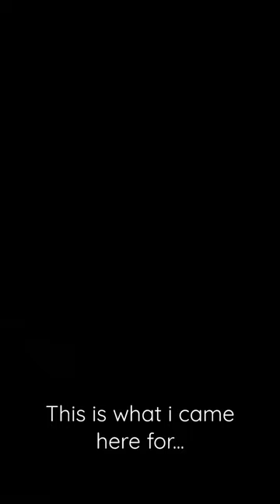Night Photography in one of the darkest places on Earth!